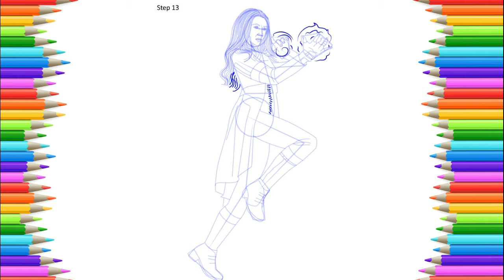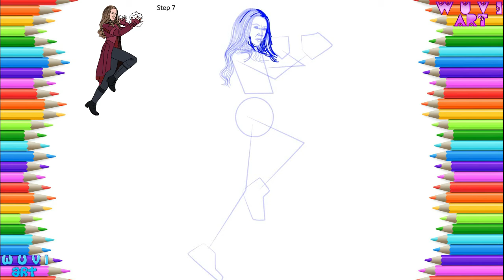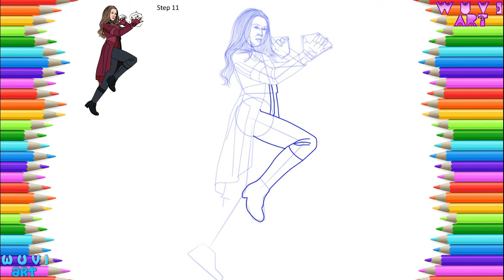How to Draw Scarlet Witch from Avengers Endgame Step by Step Drawing tutorial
እንዴት እንደሚሳል
كيف ترسم
Ինչպես նկարել
necə çəkmək
nola marraztu
কিভাবে আকে
як маляваць
kako crtati
как да рисувам
ಹೇಗೆ ಸೆಳೆಯುವುದು
com dibuixar
сурет салу
sa unsa nga paagi aron sa pagkalos
mmene kudzatunga
如何画
如何畫
nzira yekukwevera
කොහොමද අඳින්නේ
그리는 방법
kako nacrtati
çawa bikujin
hvordan man tegner
ako kresliť
kako narisati
Kiel desegni
kuidas joonistada
Paano Gumuhit
kuinka piirtää
como deseñar
sut i dynnu
როგორ დავხატოთ
איך לצייר
hogyan rajzolj
esi ise
ווי צו ציען
cara menggambar
描く方法
cara nggambar
របៀបគូរ
ວິທີການແຕ້ມ
duci
kā zīmēt
kaip piešti
wéi zeechnen
како да црташ
എങ്ങനെ വരയ്ക്കണം
kif tfassal
me pehea ki te utu
कसे काढावे
хэрхэн зурах
څنګه رسم
چطوری طراحی کنیم
jak narysować
ਕਿਵੇਂ ਖਿੱਚਣਾ ਹੈ
кантип тартат
cum să atragă
как нарисовать
le auala e faalatalata
Како цртати
ho hohela joang
ڪئين ٺاهيو
வரைவது எப்படி
jak kreslit
ఎలా గీయాలి
nasıl çizilir
як намалювати
indlela yokudweba
indlela ukudweba